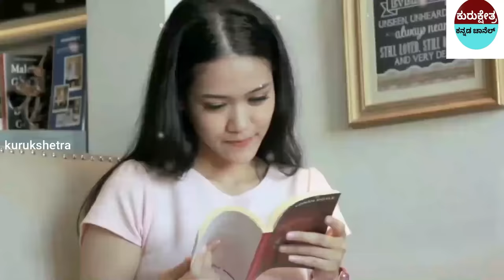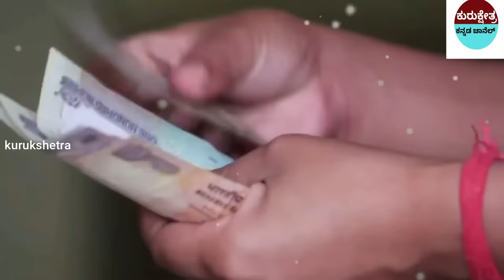ಯಾವ ಹೆಂಡತಿಯೂ ಕೂಡ ಗಂಡನ ಬಳಿ ಈ 5 ವಿಷಯಗಳನ್ನು ಹಂಚಿಕೊಳ್ಳುವುದಿಲ್ಲ || Chanakyaneeti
mystery of saamba
KannadaStories
Kannada Uniqe Stories
pouraanika naataka
pouranika kathegalu
nammaithihaasa

topfactsinKannada
Kannada facts
amazing facts in Kannada
factsinKannada
facts
interestingfacts
unknown facts
amazingfacts

 🎵 Track Info:
Title : Dreams Become Real
Genre : Classical
Mood : Sad